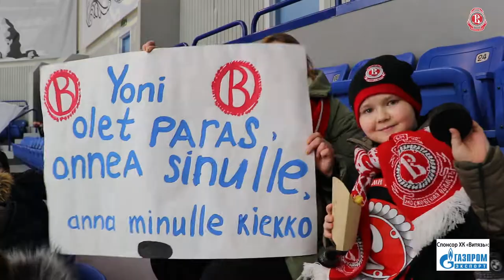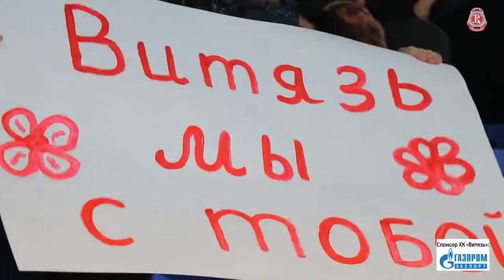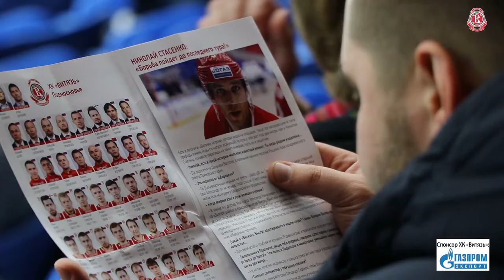«Витязь» - «Нефтехимик» 3:1 (06.12.18)